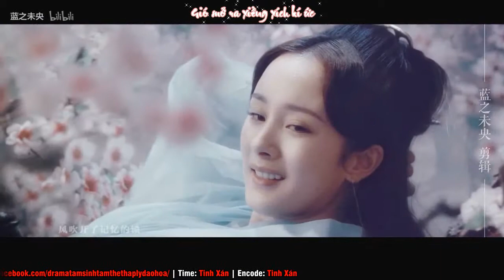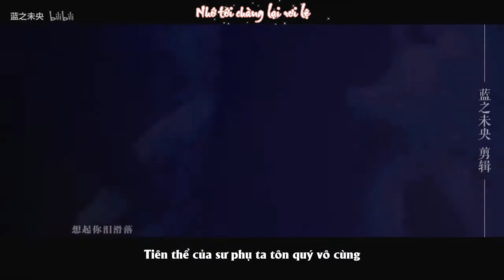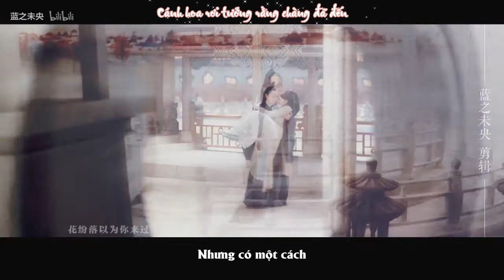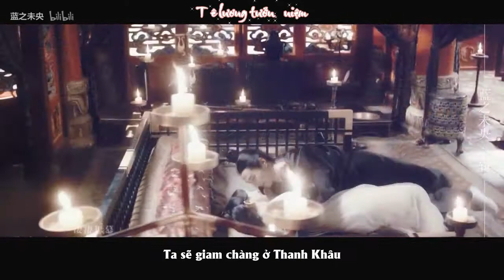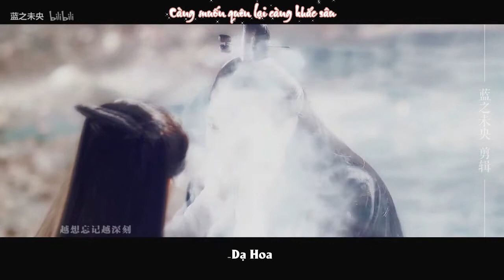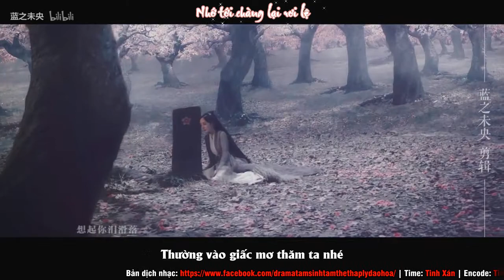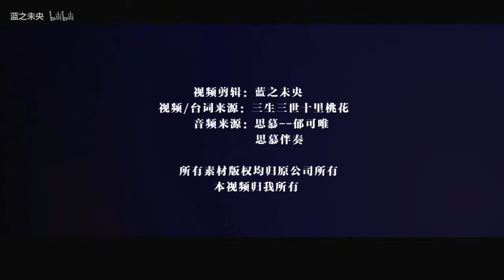[VIETSUB] TƯ MỘ (思慕) | DẠ HOA - BẠCH THIỂN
Cast: Dương Mịch - Triệu Hựu Đình (杨幂 - 趙又廷)
Bản dịch nhạc: Page Drama Tam Sinh Tam Thế Thập Lý Đào Hoa